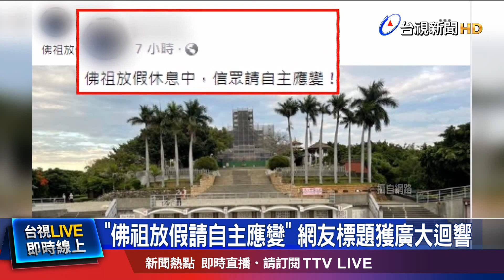佛祖放假請自主應變 網友標題獲廣大迴響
八卦山大佛也被隔離了嗎?彰化縣歷史建築八卦山大佛正在進行修復工程，基地四周搭起圍籬，鷹架防墜網遮住大佛全身，有民眾拍下工地畫面，PO文佛祖放假休息中，信眾請自主應變，網友紛紛KUSO回應說大佛接觸遊客太多被匡列隔離，更有網友要信眾自求多福，還有網友表明「類隔離」創意超有梗！